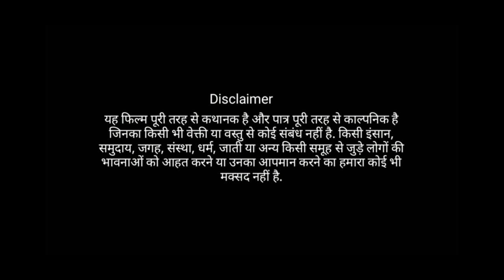SANGAT HINDI SHORT FILM//2021 DIRECTOR BY ANIL KANNA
ACTORS : RICKY, VISHAL, NAVEJ, SAMEER, AJIM, AJJAR, JAVED, GANESH, AKASH, SADHANANDAM, BABLU

PRODUCER : RAHUL SHERE

DIRECTOR : ANIL KANNA

EDITOR/DOP : VISHAL NARWADE